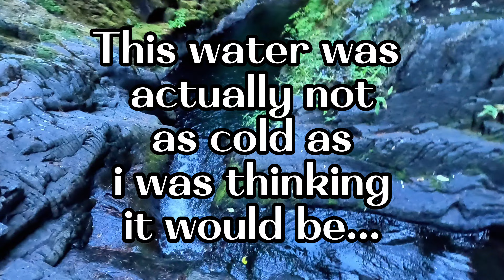Cussed Hollow | Washington Canyon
Cussed is a beautiful canyon with one hell of an approach! This canyon is not for the faint of heart!!! Was filmed in really low flow but was still worth the work of getting to the drop in point. I did this canyon solo but in higher water lvls a team of at least 2 or 3 would be highly recommended!!!